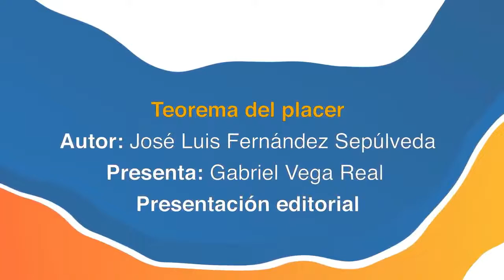Teorema del placer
Con José Luis Fernández Sepúlveda; Gabriel Vega Real